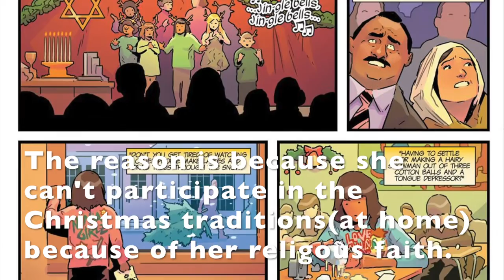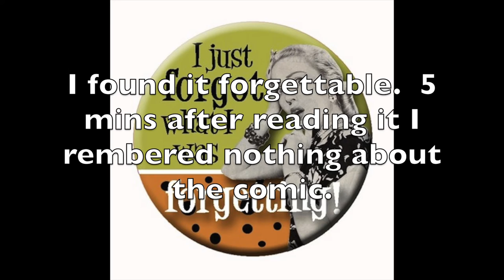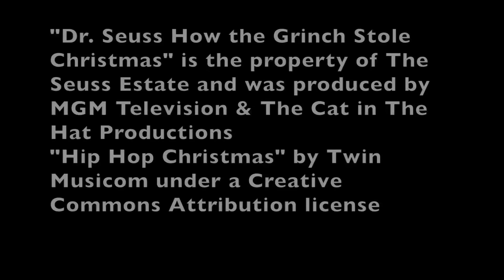Comic Book Quick Shots #2 "THE GWENPOOL HOLIDAY SPECIAL"